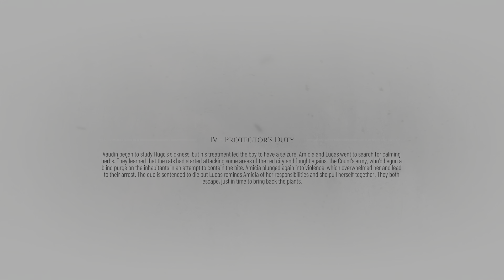New Game+ Part 10 - A Plague Tale: Requiem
Part 10 of my New Game+ playthrough.